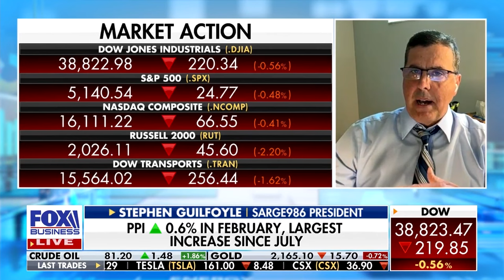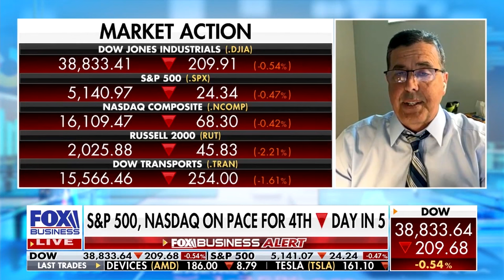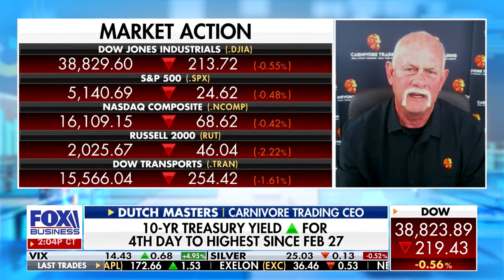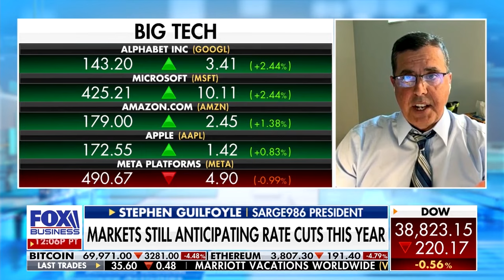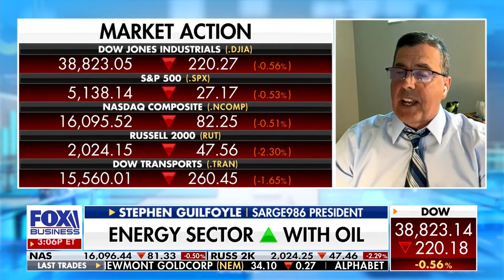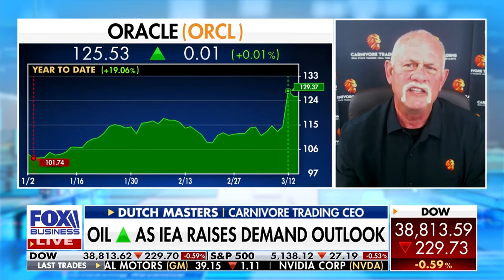Dutch on Fox Business: Gold, Oil, & Rate Cuts [Claman Countdown 3.14.24]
Dutch Masters joins the Claman Countdown on FOX to discuss the market.

Dutch talks gold, oil, and expectations (or lack thereof) of the Fed cutting rates this year.

▶️ Real-time Trade Alerts [Swing Trades]
▶️ Daily Stock Market Analysis, Fundamental Research, Charts, & Commentary
▶️ Long-Term Portfolio [Buy-and-Holds]
▶️ Premium Content